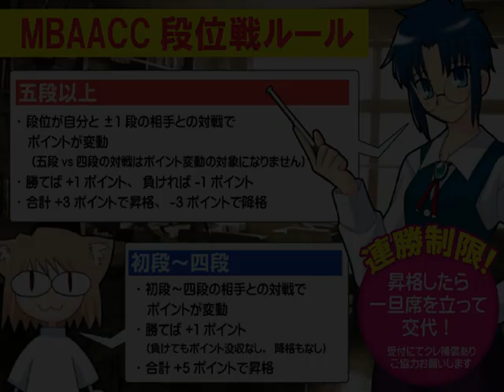a-cho MBAACC 段位戦 昼の部（2018.4.29）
2018年4月29日に開催した a-cho MBAACC 段位戦 昼の部の模様を収録。
段位戦についてはこちら